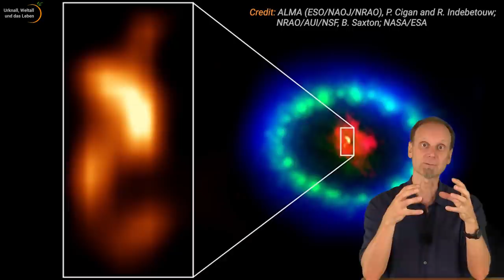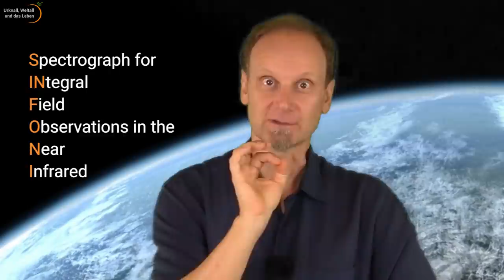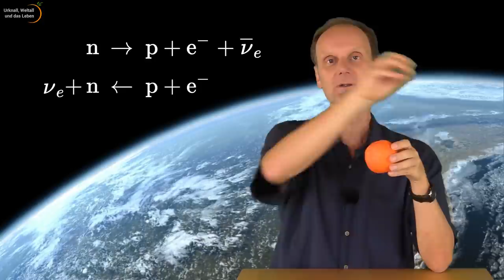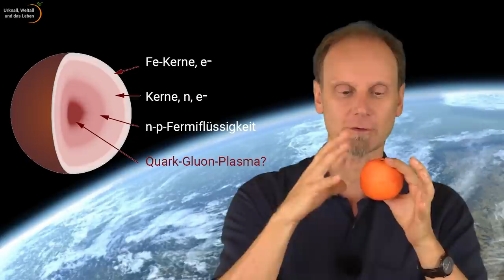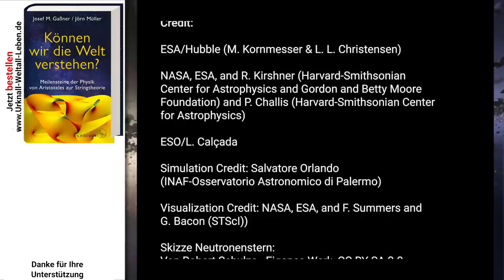Supernova SN1987A: Schwarzes Loch, Neutronenstern, Pulsar oder Quarkstern? | Josef M. Gaßner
Am 24. Feb. 1987 beobachtete der kanadische Astronom Ian Shelton eine Kernkollaps-Supernova in der Großen Magellanschen Wolke: SN1987A. Seit nunmehr drei Jahrzehnten suchen Astronomen nach dem Remnant der Supernova. Ist es ein Schwarzes Loch, ein Neutronenstern, ein Pulsar oder gar ein Quarkstern? Endlich scheint es gelungen, trotz dichter Staubschicht das Rätsel zu lüften. Josef M. Gaßner erläutert die aktuellen Publikationen.